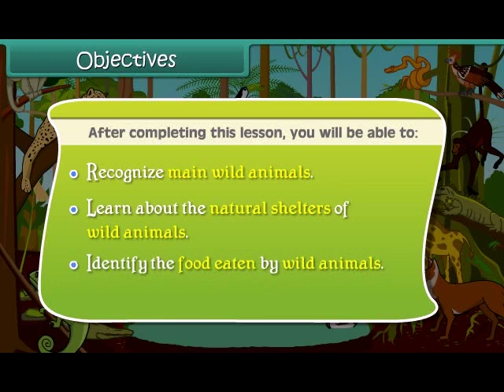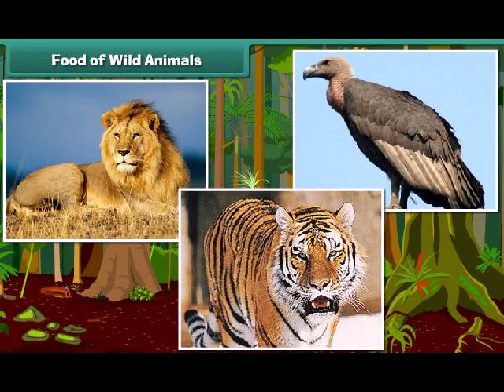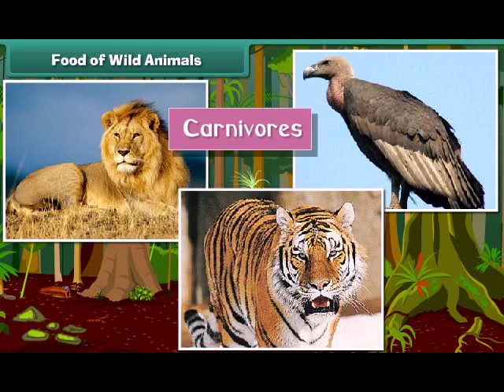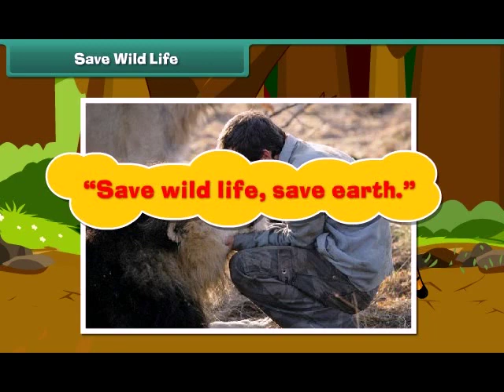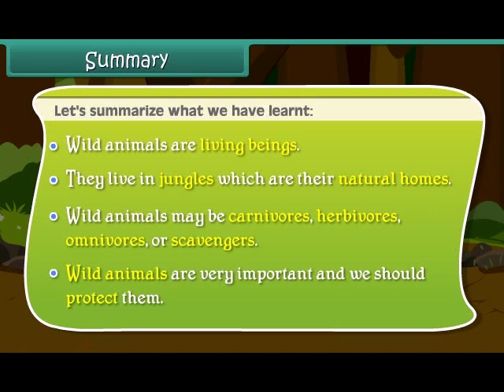Animal Life (EVS)